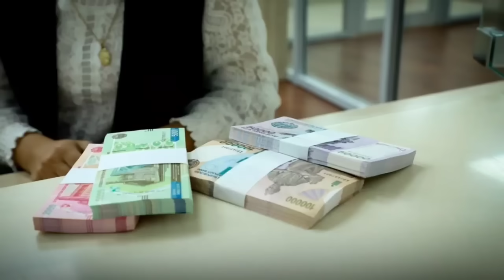ШОШИЛИНЧ! ХУШ ХАБАР УЗБЕКИСТОНДА 1 МАРТТАЛИК МОДДИЙ ЁРДАМ ВА ДОРИЛАР БЕРИЛАДИ..